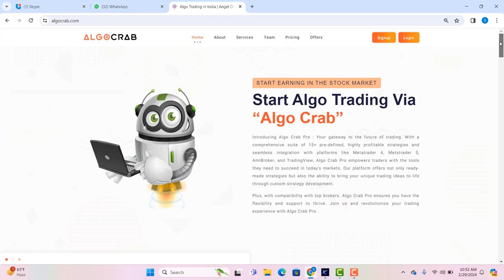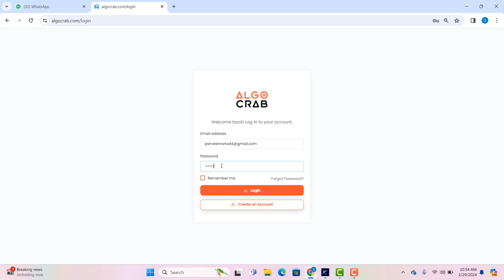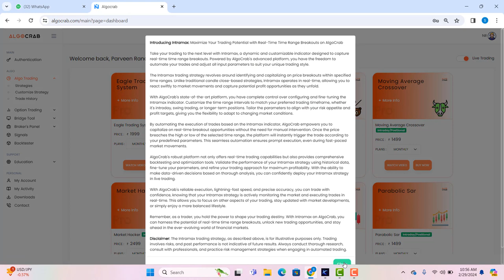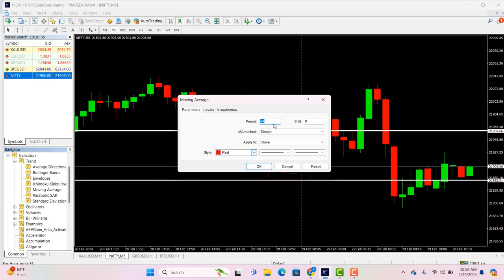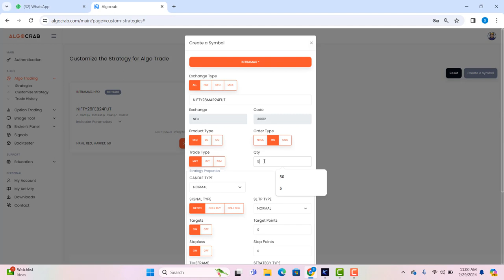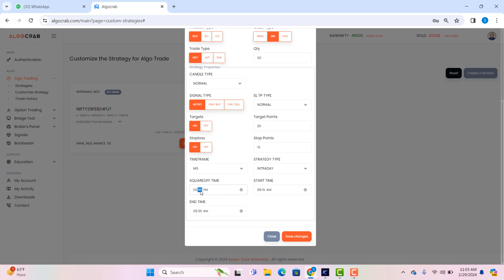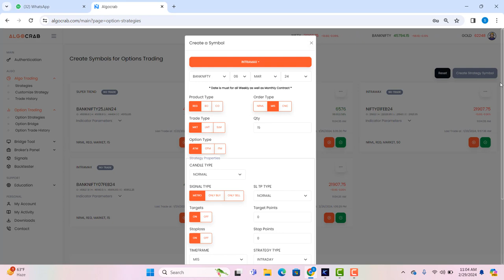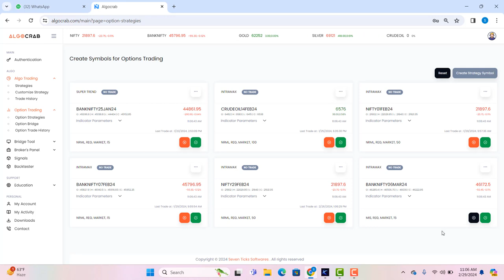Intramax | Best Price Action Strategy | Algo trading in India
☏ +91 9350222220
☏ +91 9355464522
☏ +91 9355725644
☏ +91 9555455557